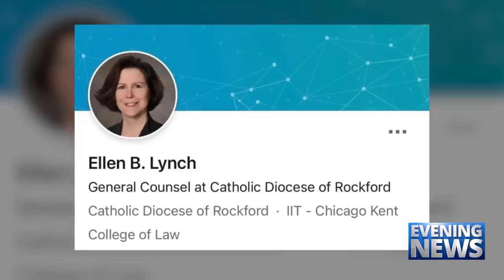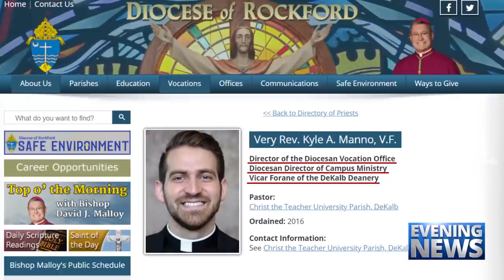Catholic — News Report — Malloy Ploy